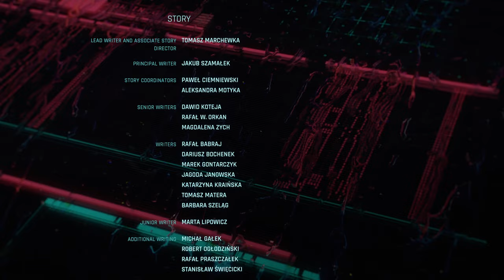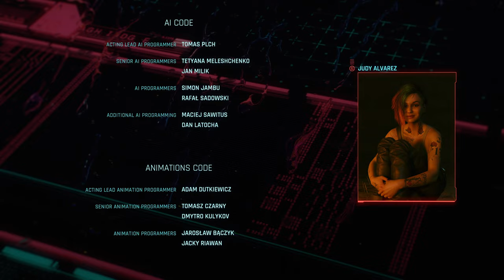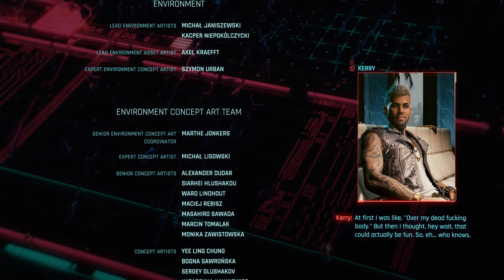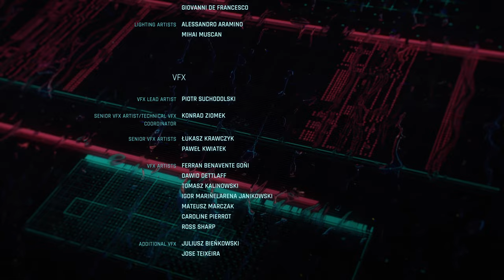Cyberpunk 2077 - Finale: Become a Legend - (Don’t Fear) The Reaper | Part - 78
00:00 Coming Up
00:30 One way or another
01:58 Nocturne OP55N1
20:47 Don't Fear the Reaper
31:13 Smasher
35:24 Mikoshi - Johnny or V
46:14 Path of Glory
01:03:47 Credits